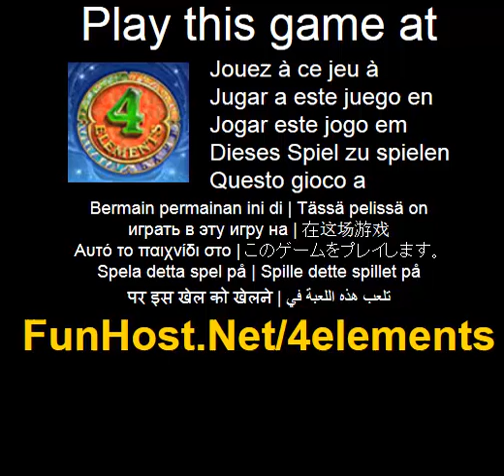4 element - spel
Pa De gamla kungarike ar i knipa! Magiskt i fyra delar som holl igang i arhundraden har skadats av onda krafter och altaren inte langre ger energi i livet. Det ar upp till dig att lasa upp 4 antika bocker om magi och samla in 16 mystiska kort som hjalper dig aterstalla rike till liv. En bedarande liten alva blir din aide i denna vadliga resa som du encounter elementals, drakar, riddare och olika magiska varelser. Anvanda en blandning av klassiska beroendeframkallande spelet ideer men att ta dem till en ny niva med innovativa vandningar, explosiva bonus, spektakulara visuella effekter, och fascinerande handling i fantastisk animering, detta spel genom Playrix ar en massa skoj! Alla instruktioner finns i spelet.(aventyr, pussel). Spela detta spel pa Spelet - www - Facebook - Twitter - YouTube